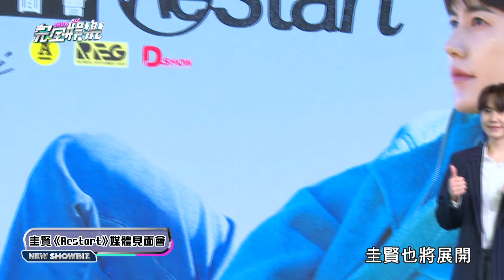【Super Junior】圭賢高雄演出給自己扣分:開場大失誤 連唱兩天坦言"好累"...害羞重現廈情下巴XD｜完全娛樂